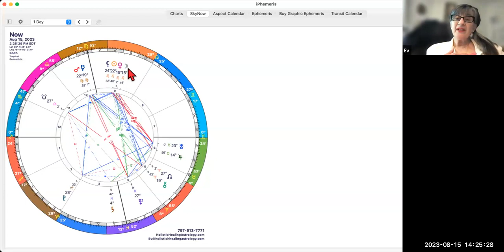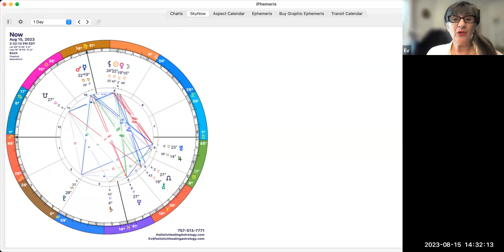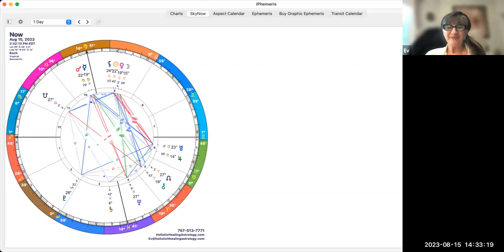What to Expect During a Natal Chart Reading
Hi There,
Are you curious about astrology?  Are you wondering what it's like to get a natal chart reading?  There is nothing to fear.  The natal chart reveals your soul's contract with God or source energy.  The natal chart is your cosmic fingerprint or your life's owner's manual.

Welcome to Holistic Healing Astrology.  Discover the Secrets of the universe by understanding Astrology and metaphysics.
In this video, we bring you empowering spiritual insights.   Get ready for an exciting and informative journey as we dive into the mysterious world of astrology and more.
We provide valuable insights, tips, and wisdom to help you understand life's journey.